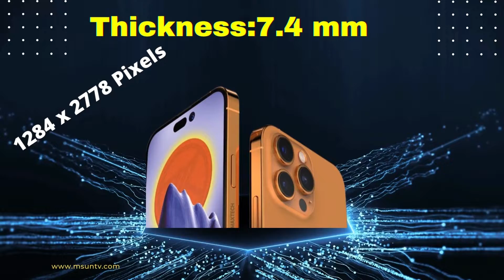iPhone 14 Pro MAX Complete Details| iPhone 14 Pro MAX Lunching Date